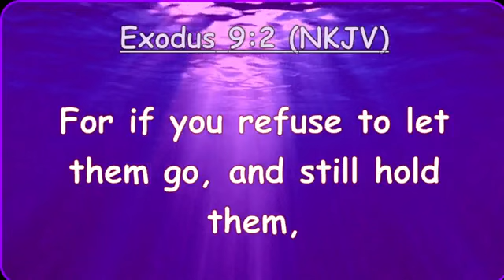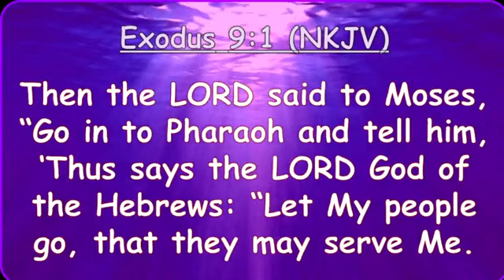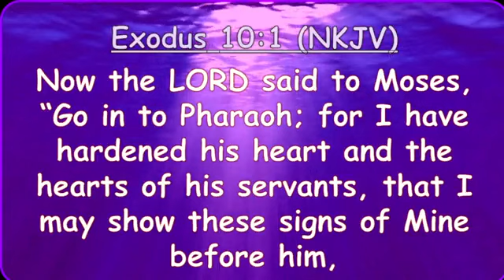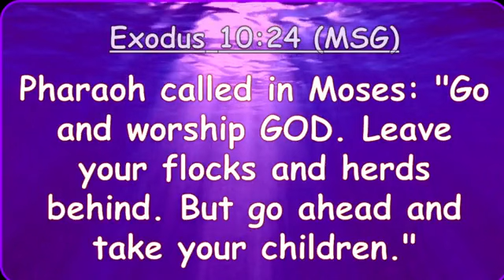Dof conference 2023